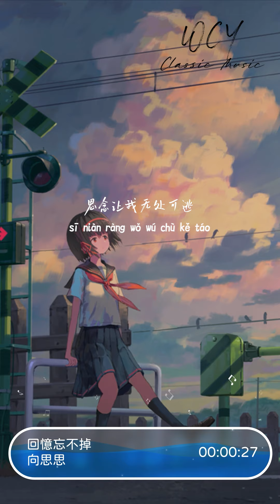向思思 - 回忆忘不掉「我知道忘不掉 再费心都徒劳，你出现就动摇」【動態歌詞/Lyrics Video】向思思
❖关注 ：向思思

向思思 - 回忆忘不掉「我知道忘不掉 再费心都徒劳，你出现就动摇」【動態歌詞/Lyrics Video】

回忆忘不掉 - 向思思
词：赵楠
曲：张凌羽/赵RR
编曲：赵鹏
出品人：梁宗豪
制作人：李士煜
吉他：张森浩
弦乐：陈超Charl
和声：小手鹅
混音/母带：郑兆麟
执行统筹：小文
企划统筹：李士煜
版权宣发：田园
宣传统筹：于连凯@凯宝
平面设计：张璐
出品公司：诚利千代娱乐
不该计较 毕竟回忆太多美好
世界颠倒 没什么比现在糟糕
怪我 不是你的必要 距离没把控好
思念让我无处可逃
我知道 忘不掉 再费心 都徒劳
你出现就动摇
我视你 比天高 是谁都 替不了
是否有些可笑
曾贪恋的拥抱 未拥有过一秒
我居然还 享受着 难捱的 煎熬
是回忆 像一场风暴 至今都魂牵梦绕
进入你 世界的门票 又被你亲手撕掉
而我的嗜好 就是 有你能够依靠
可释怀 没有答案能参考 要如何是好
不知道 不想知道 也没有必要
我只身风暴 毕竟回忆无法换掉
你出现就动摇
是否有些可笑
却依然选择要 将自己消耗
这世界没有出现 去未来的通道
要不然一定提前 出现在转角
若熟知你喜好 爱能用的刚好
那些 幻想的 承诺的
描绘的 都虚无缥缈
爱过了 恨过了 错过了 就各自安好
只是我的爱 从没有因此而退潮
你出现就动摇
是否有些可笑
我居然还 享受着 折磨的 煎熬

➸微信 ：wcymusicstudio